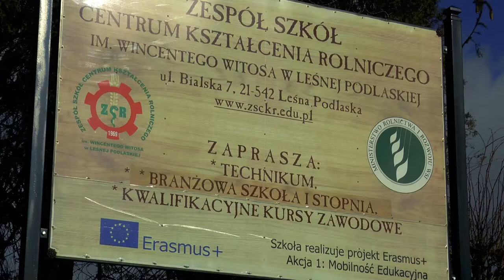ZSCKR Leśna Podlaska. Zajęcia praktyczne - obróbka materiałów. Skrawanie